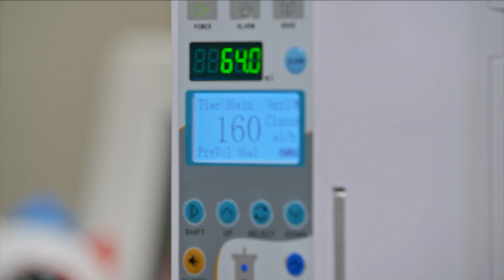Dr. Brown opera um cão para evitar uma infecção grave no olho | SOS Vet | Animal Planet Brasil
O Dr. Chris Brown vai a uma fundação de resgate no norte da Tailândia para cuidar de muitos cães resgatados do comércio ilegal. E um deles precisa de uma cirurgia ocular urgente para evitar uma infecção grave e potencialmente mortal.